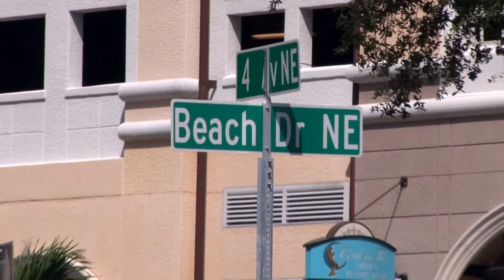Shoppes at 400 Beach Drive October 2012